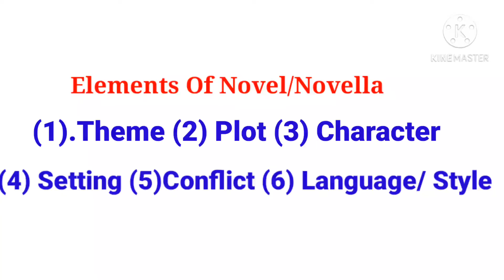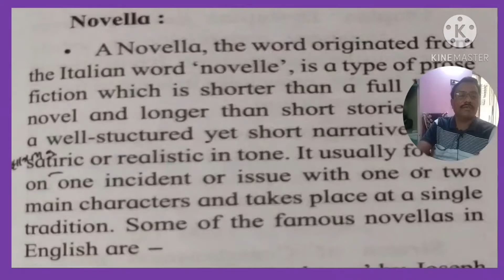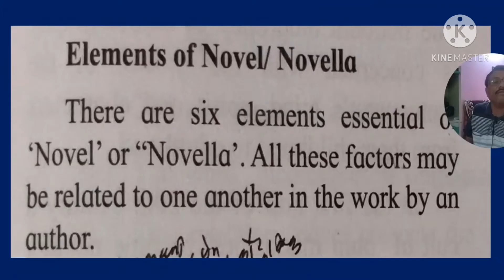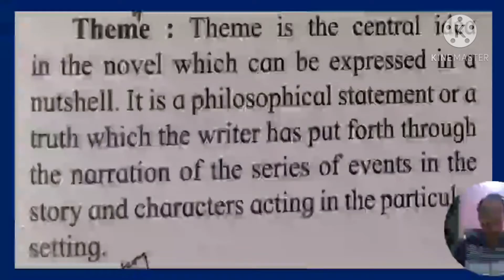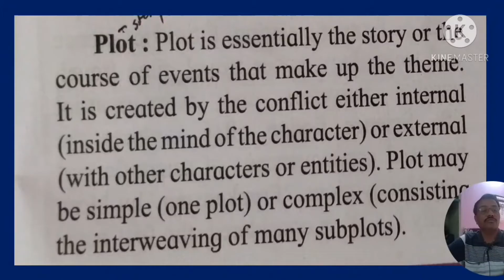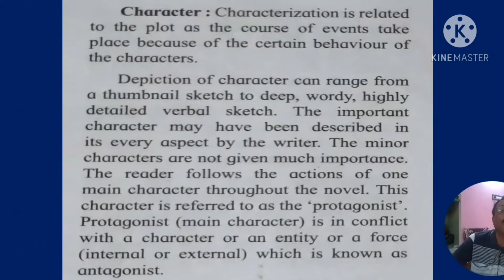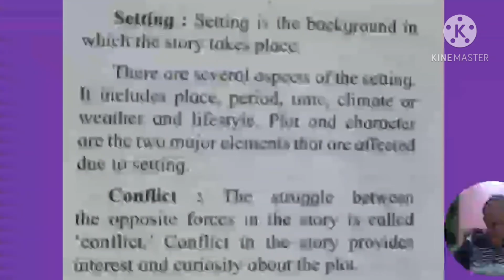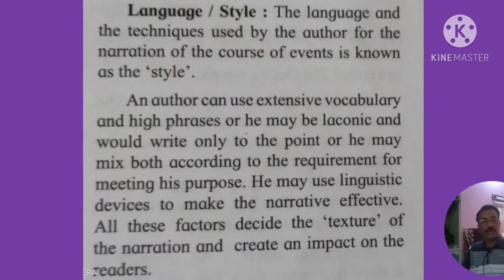12th( 4.1History Of Novel part-03 )Subtopics-Elements of Novel .Ranjay Choudhari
Ranjay Choudhari , Shri Lakhaji Maharaj junior college zadgaon Ta-Ralegaon Dist-Yavatmal